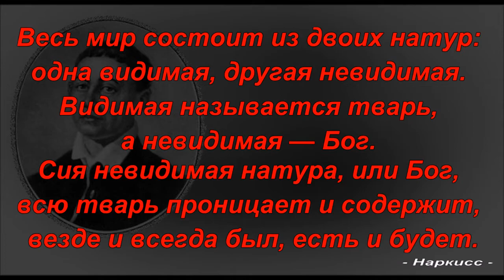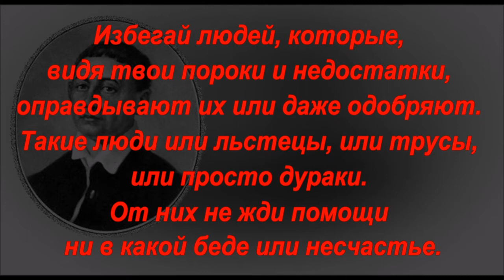Сковорода Григорий Саввич - высказывания, цитаты и афоризмы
Григо́рий Са́ввич Сковорода́ ( Григорій Саввичъ Сковорода, Григорій сынъ Саввы Сковорода,лат. Gregorius Sabbae filius Skovoroda, укр. Григорій Савич Сковорода)22 ноября (3 декабря) 1722, село Чернухи, Киевская губерния,Российская империя — 29 октября (9 ноября) 1794, село Ивановка, Харьковское наместничество, Российская империя) — русский и украинский странствующий философ, поэт, баснописец и педагог, внёсший значительный вклад в восточнославянскую культуру. Снискал славу первого самобытного философа Российской империи. Григорий Сковорода считается завершителем эпохи казацкого барокко и родоначальником русской религиозной философии. Произведения Григория Сковороды оказали существенное влияние на ряд русских мыслителей.